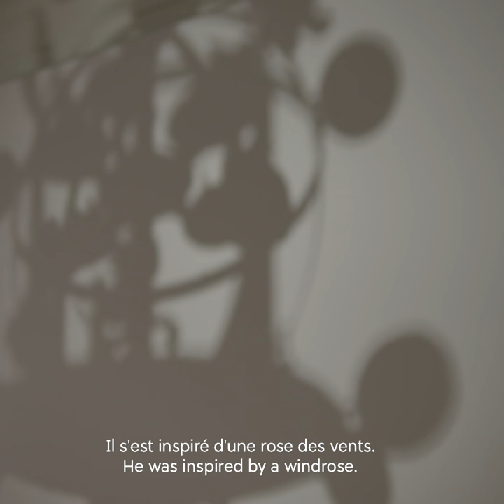Ronde Folle - Danser Brut | Guided Tour | BOZAR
Our curatorial project coordinator, Ann Geeraerts takes you on a guided tour of Danser Brut with le Manège des oiseaux by outsider artist Jean Grard.

As much as we would like to welcome you for a visit to our exhibitions, you can virtually visit our exhibitions. The 3D scan of Danser Brut will catapult you straight into exhibition.